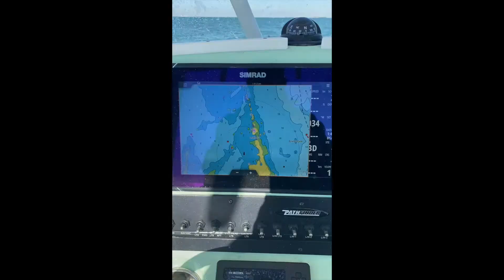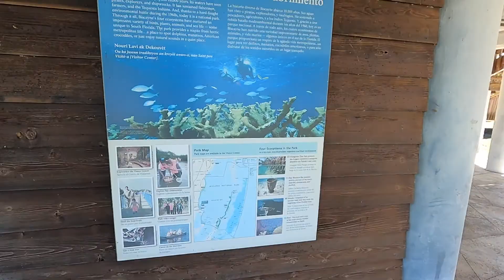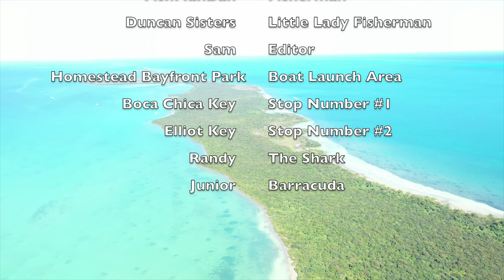Crazy Day in Biscayne Bay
Bringing in the New Year in The beautiful Biscayne Bay.
Took a trip with my little girls down to Homestead,Fl and did some fishing. Hope you enjoy!

Action by I Among You (1:20)
Beat Drop by X-Tof & DJ Rebel (3:05)
Stompbox by The Qemists (4:00)
Gettin' That by Rickyxsan & Dirty Audio (4:45)
Lights Camera Action by Mo Bandz (7:26)
On My Side by Pop Instrumental (8:58)